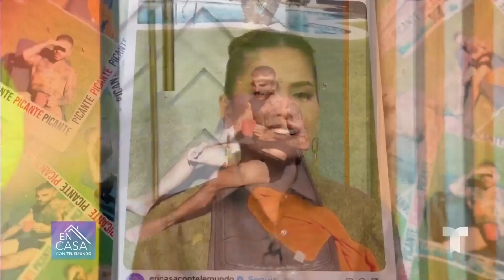Rauw Alejandro posa en ropa interior en España | Más picante que el chile | En Casa Con Telemundo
Rauw Alejandro despertó pasiones al compartir una fotografía en ropa interior y mostró todo lo que dejó ir Rosalía.